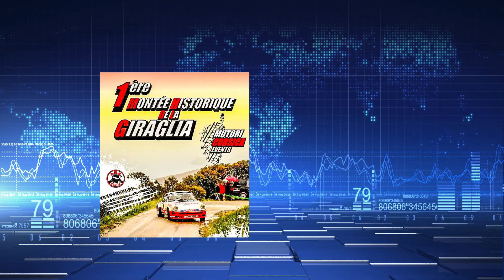olivier OTTOBRINI et cyril DIMARSON 1ère montée historique de la giraglia